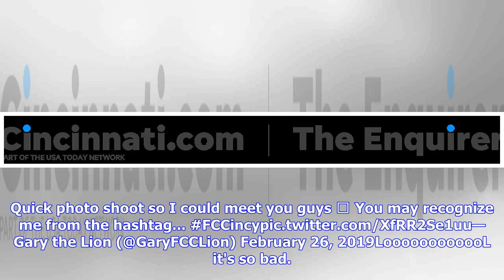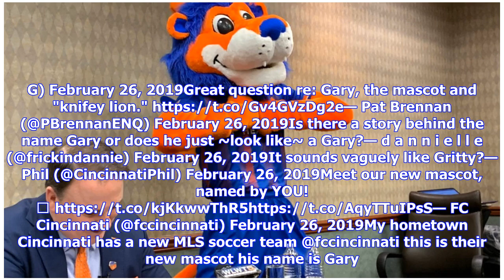Social media reactions: FC Cincinnati mascot Gary the Lion faces Twitter treatment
Being introduced as a team mascot in 2019 isn't the same as it was Phillie Phanatic or the San Diego Chicken. Buy PhotoFC Cincinnati's Jeff Berding with new team mascot Gary. (Photo: The Enquirer/Albert Cesare)Now, thanks to the wonder of social media, someone like Gary the Lion - the FC Cincinnati mascot introduced Tuesday to fans during the team's media day - to find out what many people think of you. And anyone who dislikes judgment based strictly on appearance won't have an easy time with th...